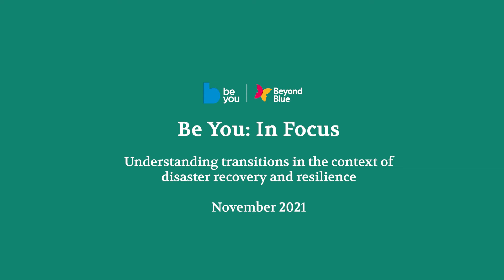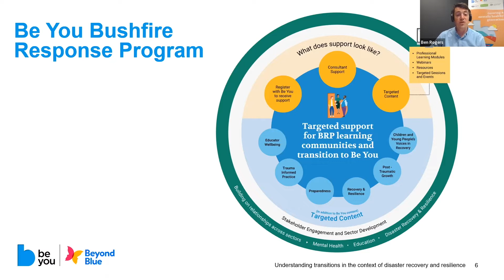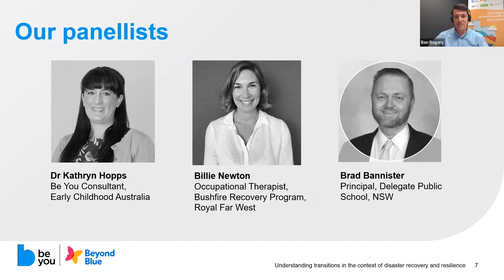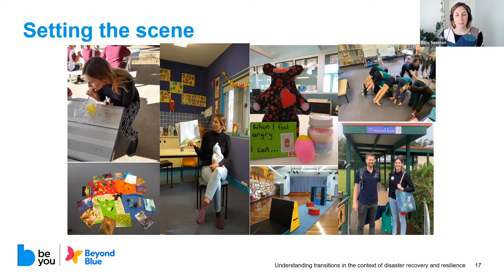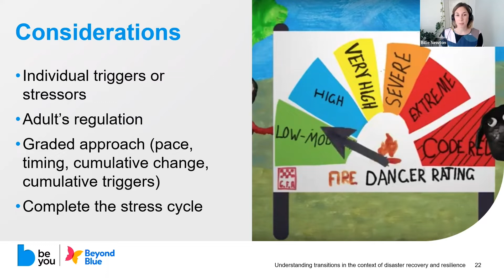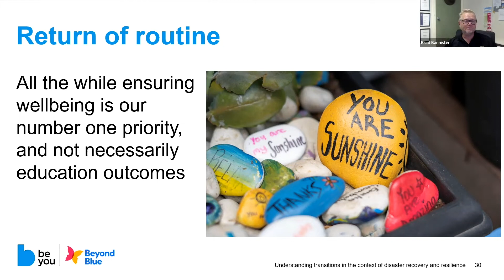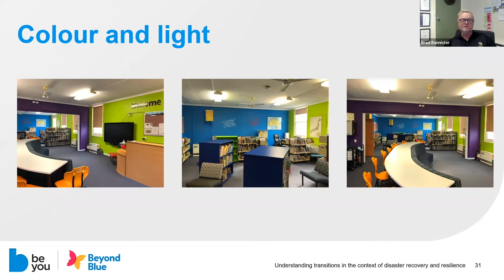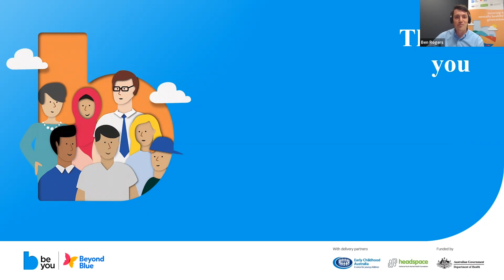In Focus: Understanding transitions in the context of disaster recovery and resilience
Many communities have experienced bushfires, drought, floods and other natural disasters and all communities have been impacted by the COVID–19 pandemic. This webinar, hosted by Be You in November 2021, acknowledges the cumulative impact of community trauma and provides insights and knowledge for educators around the ways children and young people may require increased support to manage transitions.